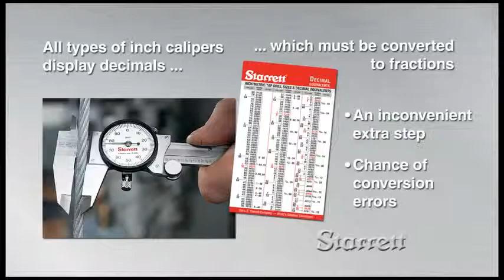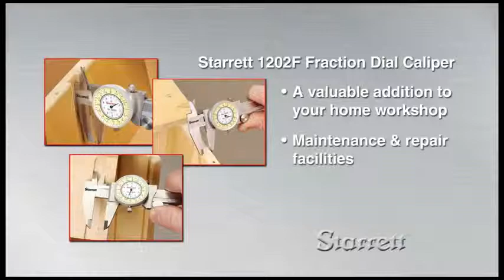HD Measuring Fractions with a Dial Caliper